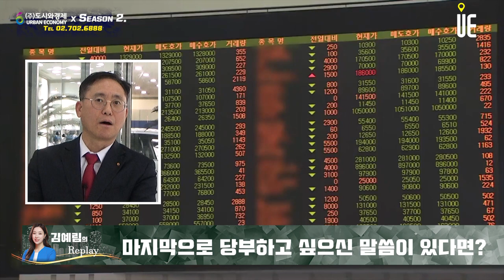청약이 아닌 재개발, 재건축 투자로 내집 마련을 해보자! [김예림의 Replay]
[도시와경제]

내 집 마련을 위해 청약 외에도 재개발, 재건축 투자는 어떻게 보시나요?

마지막으로 당부하고 싶으신 말씀이 있으시면 부탁드립니다.